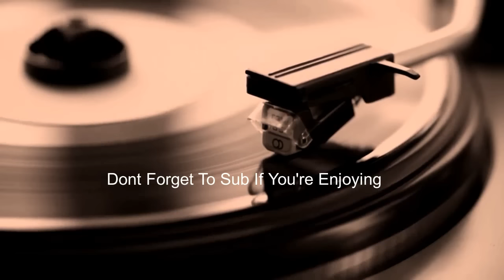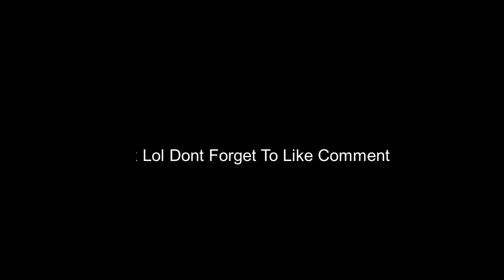Best Pete Rock Instrumentals/Tracks (Chill Playlist) (Mixed & Enhanced)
My top Pete Rock tracks all mixed with audacity tweaked the hertz etc boosted the audio width etc.

0:00 This Is What They Meant (Pete Rock Instrumental)
4:32 It's A Love Thing (Instrumental)
8:50 A Little Soul
14:32 What You Waiting For
18:49 Pete Rock - Midnight And You (Instrumental)
23:40 Pete Rock - Center Of Attention (Instrumental)
28:21 Smooth Sailing
33:32 Pete Rock & CL Smooth - Specialize (Instrumental) HQ tape
37:32 Smoke DZA x Pete Rock - ＂Milestone＂ (Instrumental) [Official Audio]
42:00 Pete Rock - Flying
44:51 Nas - One Love (Nujabes Remix) (Bonus Track)
50:36 J Dilla - Sensation (Bonus Track)
53:21 Slum Village - Forth & Back (Rock Music) Instrumental (Bonus Track)

I usually mix these myself to get better at mixing and mastering but I'm sharing these mixes. While making the video less boring hah

Pete Rock was born in The Bronx in New York City, New York[9] the fourth of five children born to Jamaican immigrant parents.[10] His family moved to Mount Vernon, New York when he was seven years old. During high school, he met his future recording partner CL Smooth.[citation needed] He briefly attended John Jay College of Criminal Justice but was not a serious student and left to focus on his music career.[11] According to Rock, his father was also a part-time DJ who had an impressive record collection. Rock would often accompany his father to a cricket club called Wembley in The Bronx and watch as he spun records for the guests.[9] His first job was as a paperboy, in his neighborhood.[9]